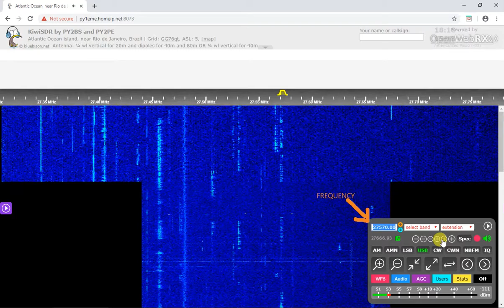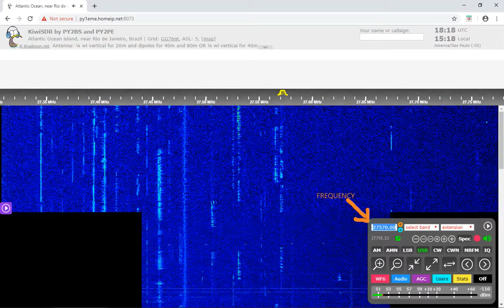KiwiSDR by PY2BS and PY2PE - Atlantic Ocean island near Rio de Janeiro Brazil